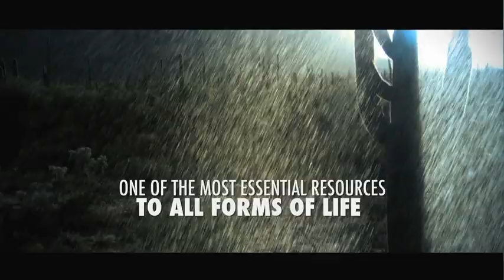Marithé+François Girbaud: WattWash